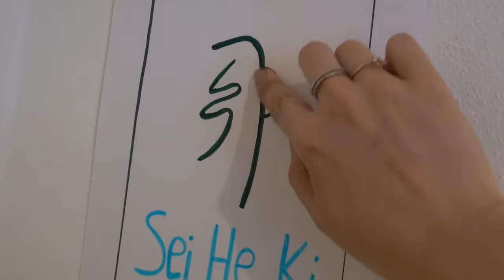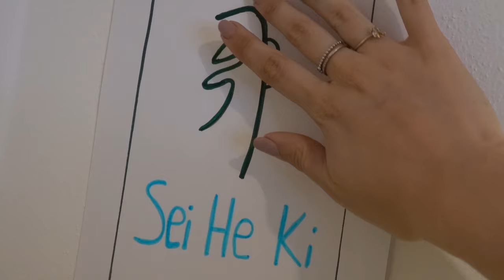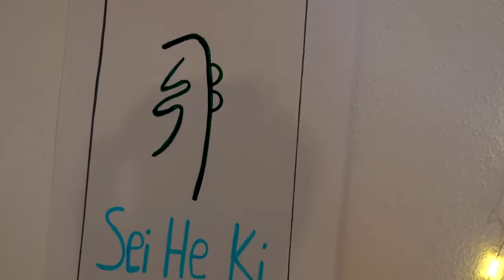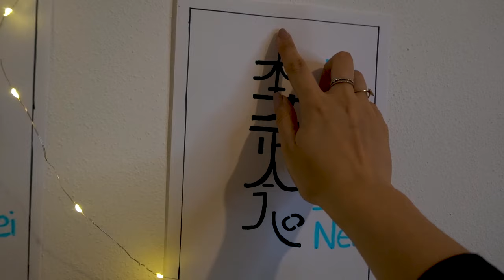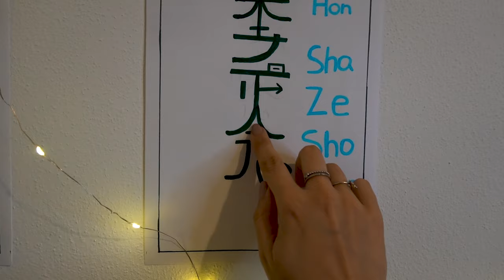RIMUOVO I PENSIERI NEGATIVI 💛Reiki 🌀ASMR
TIMESTAMPS:
00:00 Anteprima
1:15 Spiegazione sessione
9:33 selenite
18:58 Gratto via i pensieri negativi
25:31 simboli e tracing
36:34 energia positiva

Triggers you will find: whispering, soft spoken, tracing, air tracing, personal attention, words repetition, tapping, visual triggers, scratch, hand movements, face touching                   colomba

🍪NUOVO VIDEO OGNI LUNEDI' E GIOVEDI' ALLE 19:30🍪

💡 Altra attrezzatura:
Green screen e fondale